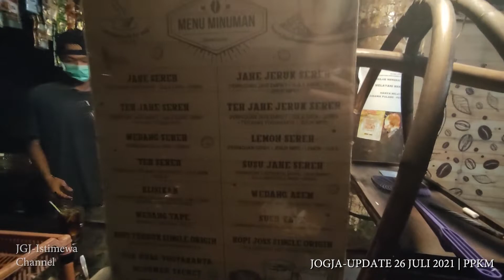SITUASI ALUN ALUN KIDUL JOGJA HINGGA ANGKRINGAN JOGJA SAAT PPKM LEVEL 4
Dukung selalu JGJ-ISTIMEWA untuk update berita - berita terbaru
Sawer kami kalau Bapak Bapak Ibu Ibu Mas Mas Mbak Mbak suka dengan video kami
Terima Kasih atas support Kalian semua.

Jogjakarta merupakan kota yang berhati nyaman. Kota yang selalu ramai dengan pendatang dan wisatawan dalam negeri dan luar negeri. Video ini merupakan video tour virtual berkeliling area Keraton Jogja - Alun Alun Kidul - Alun Alun Lor - Wisata Angkringan Jogja
Masa PPKM di seluruh Jawa - Bali mempengaruhi kondisi kota Jogjakarta saat ini. Seluruh tempat usaha dan kondisi jalanan mengalami adaptasi yang cukup signifikan. Serta dilakukan penyekatan - penyekatan di daerah - daerah tertentu untuk meminimalisir keramaian.

Seperti apa videonya, simak baik - baik.

JOGJAKARTA BERHATI NYAMAN..!!
Salam Aspal Gronjal Dab..!!

Kota Jogjakarta
Sleman
Depok
Bantul
Tugu Jogja
UGM
Jakal
Alun - alun Kidul
Keraton Jogja
Taman Sari
Ngasem
Vlogger Jogja
Tempat wisata jogja
Bakpia
Sarkem
Jogja terkini
Pariwisata Jogja
Tempat wisata Jogja
Kondisi Jogja
Wisata Jogja
Kuliner Jogja
Jogja hari ini